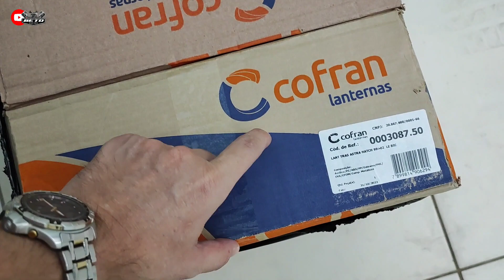Tutorial | Como tirar a lanterna do Astra em 5 minutos